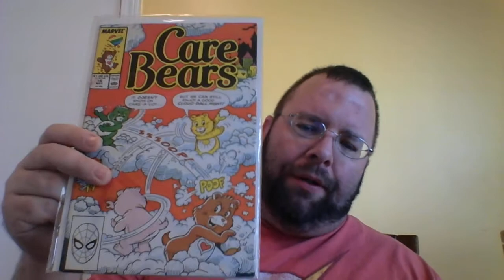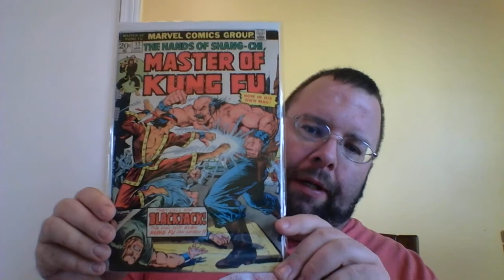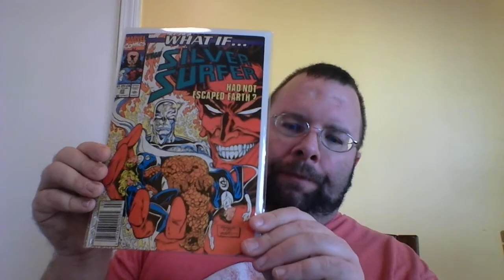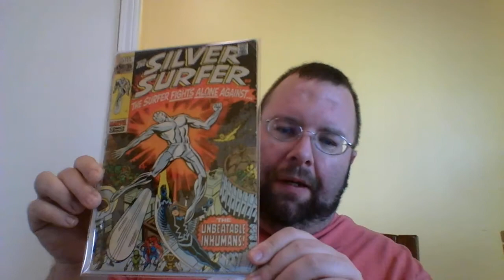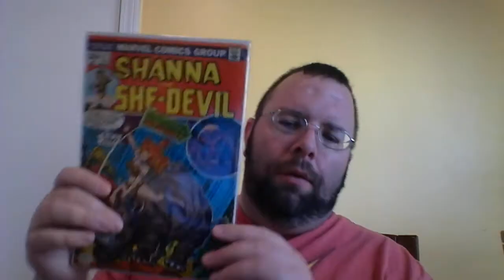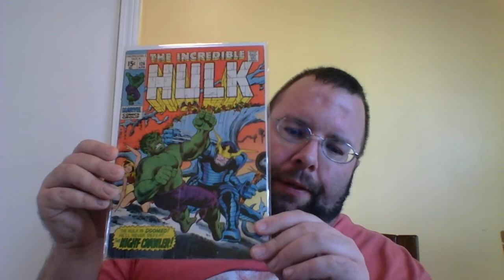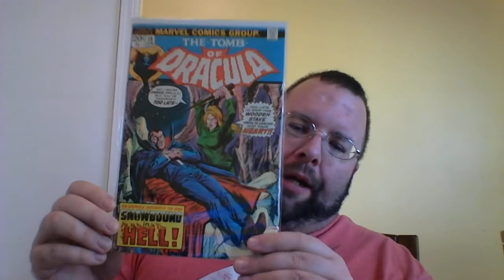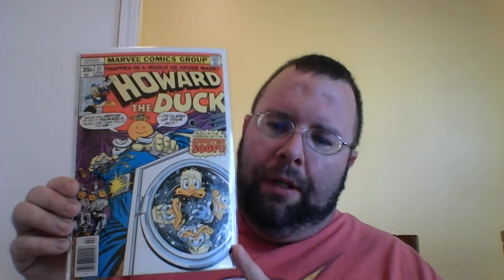Mail Call from Genepaulacepeter!!!